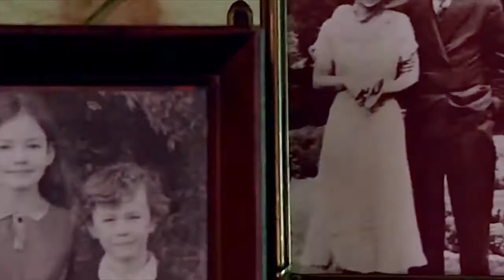collab parts 2020 (#3)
hey another collab part video i'll probably have only 1 more in late december

ps if you're 18 or older and live in the USA please go vote today!